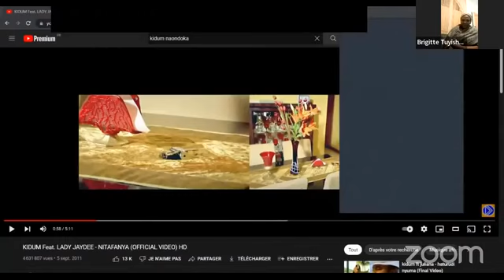BIRAVUGWA KO ABAGABO BASENYA INGO ZABO KUBERA ABANA BATO NA KANYANGA